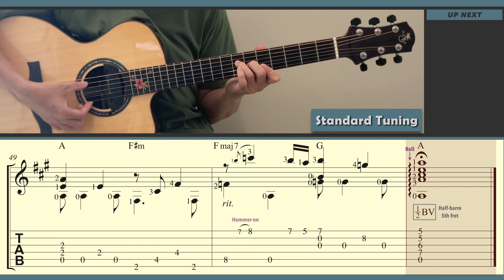Free as a Bird / The Beatles (Guitar) [Notation + TAB]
Free as a Bird / The Beatles. Words & Music: John Lennon. Guitar arrangement: Ken Phang. [Standard Tuning]